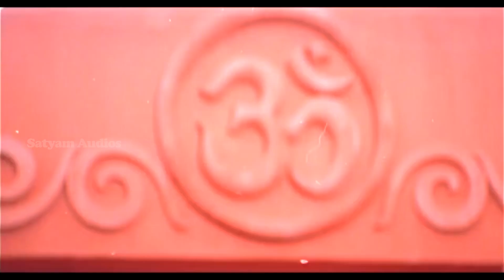Thaliyoor Bhagavathikku | Dada Sahib | Video Song | Mammootty | Kalabhavan Mani | M G Sreekumar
Film: Dada Sahib (2000)
Directed by: Vinayan
Produced by: Sargam Kabeer
Lyrics: Yusufali Kechery
Singer: M G Sreekumar, K S Chithra, Vijay Yesudas